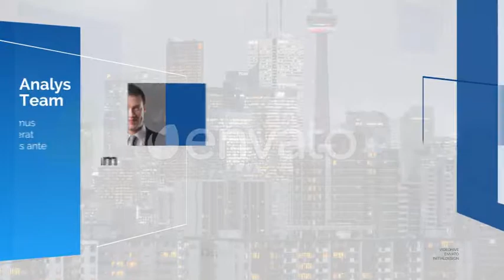Corporate Company Profile Video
Perfect for corporate slideshow, corporate presentation, company timeline, event promo, corporate event, company profile video, business presentation, business promo, corporate promo and many more.